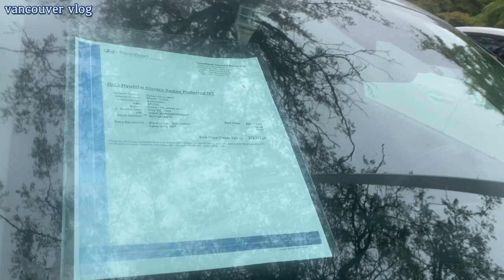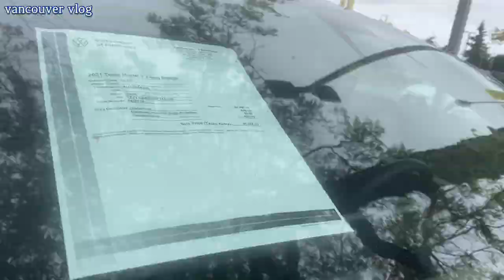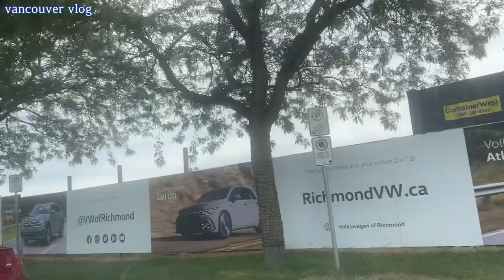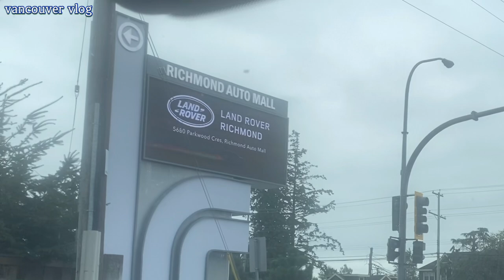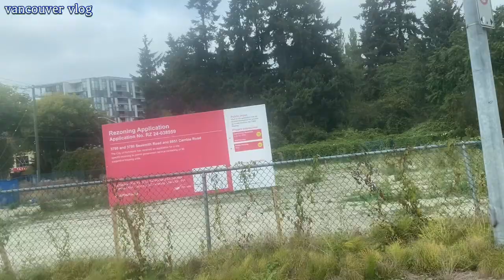브리티시 콜롬비아주에서 제일 큰 자동차 몰, 전기차, 하이브리드, 핫팟 레스토랑, kpop 들으며 점심, 리치몬드.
밴쿠버 리치몬드에 있는, BC 주에서 제일 큰 자동차 몰입니다.
여러 회사들의 대형 매장들, 중고차들도 다양하고, 재미있어요.
몰을 걷고, 점심으로 제가 좋아하는 핫팟을 먹었어요.
Located in Richmond, Vancouver, it is the largest car shopping mall in BC.
Large showrooms, new cars and used cars from various companies are also diverse and fun.
I went around the shopping mall
And I had my favorite hotpot for lunch in Richmond.